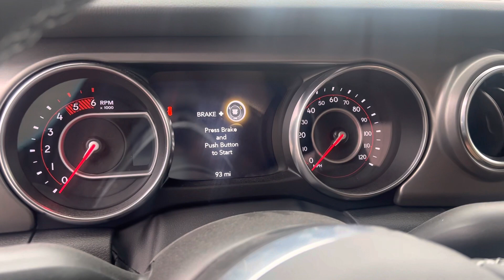2022 Jeep Rubicon